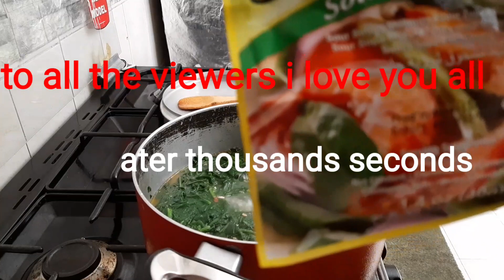Ang Mahiwagang Ulo Yummy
Ang Mahiwang ulo ng salmon
super sarap at masustansya pa mapapa ah sa sarappp especially with fresh spinach
kunting pangpa asim sampalok

team repsol
aspo team
solid organic